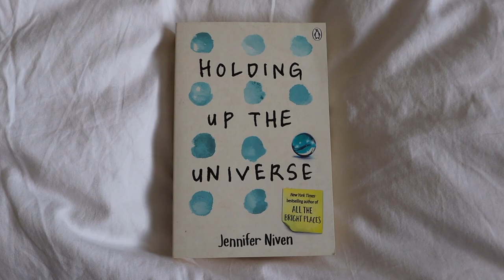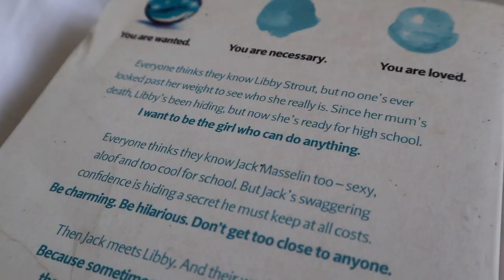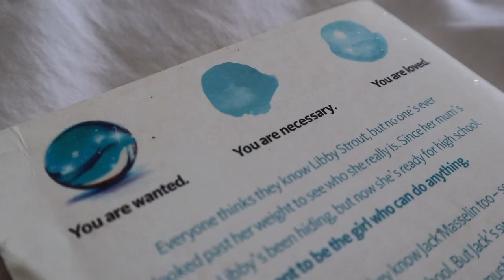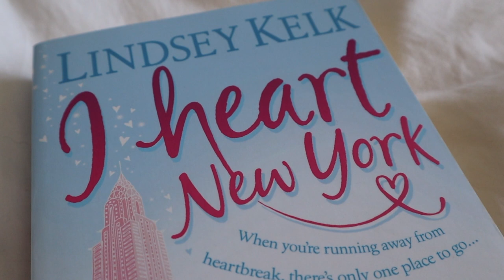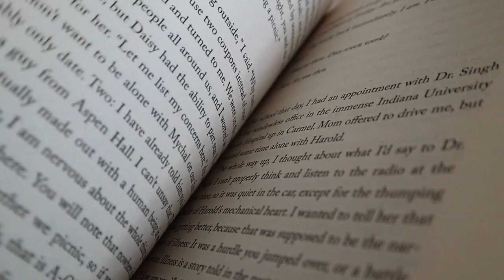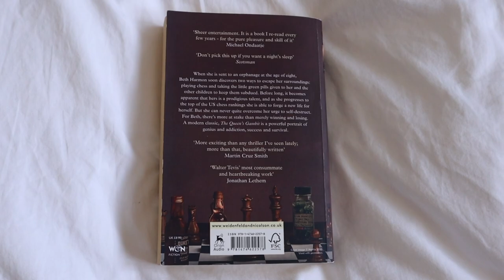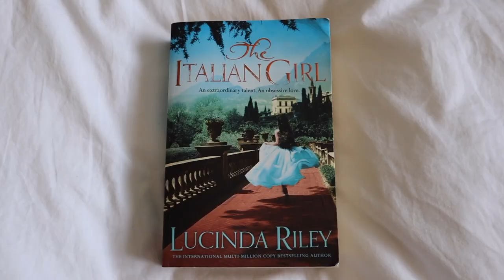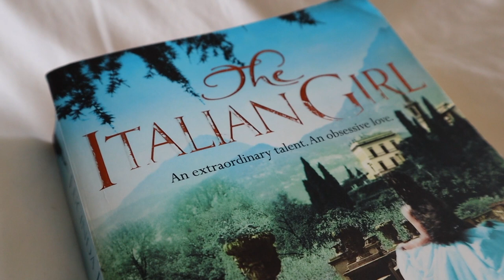BOOKS YOU *NEED* TO READ!! (my favourite books ever)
These books made me fall back in love with reading :')
Let me know any book suggestions you have (book club in the comments??) and if you've read any of these books, what are your thoughts on them?!
love u always, x

BOOKS MENTIONED;
• Holding Up The Universe by Jennifer Niven
• I Heart New York by Lindsey Kelk
• Turtles All The Way Down by John Green
• Good Vibes, Good Life by Vex King
• The Queen's Gambit by Walter Tevis
• The Italian Girl by Lucinda Riley

booktube
book recommendations
book review
best books